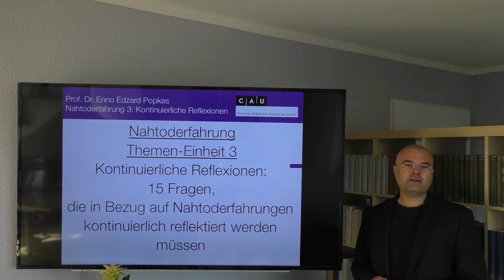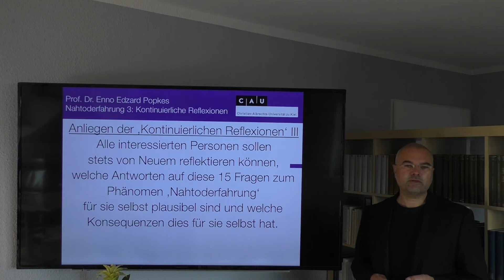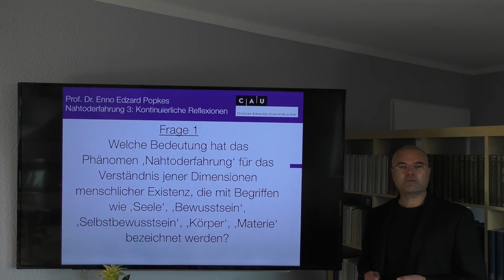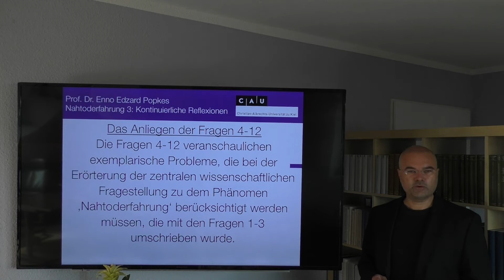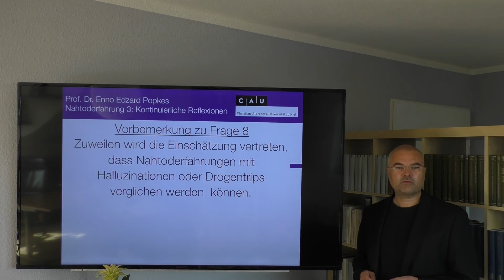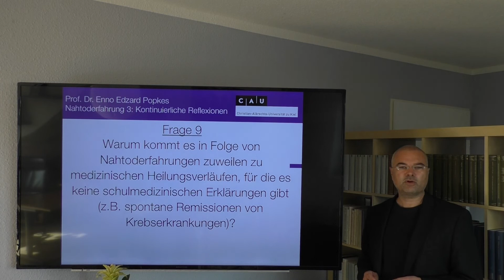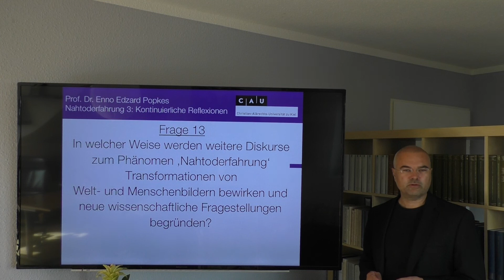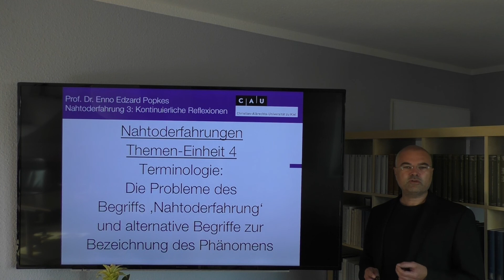Nahtoderfahrung 3: Kontinuierliche Reflexionen – 15 Fragen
In dieser Themen-Einheit werden 15 Fragen vorgestellt, welche in Bezug auf das Phänomen ,Nahtoderfahrung‘ kontinuierlich reflektiert werden müssen und welche die Forschungsdiskurse seit ihren Anfängen begleiten. Bei einigen dieser Fragen wird es eventuell niemals möglich sein, sie abschließend wissenschaftlich zu beantworten. Alle interessierten Personen sollen aber stets von Neuem reflektieren können, welche Antworten auf diese Fragen für sie selbst plausibel sind und welche Konsequenzen dies für sie hat.